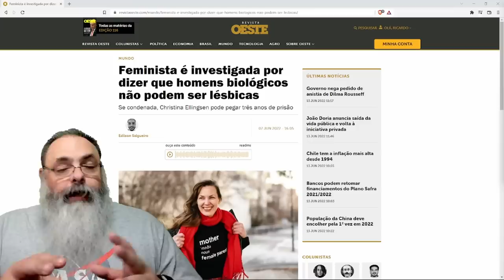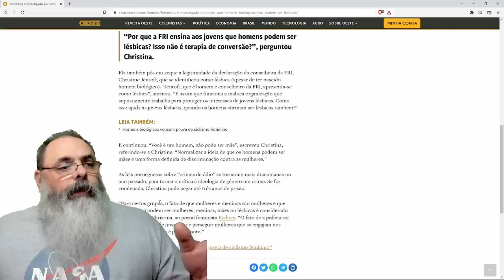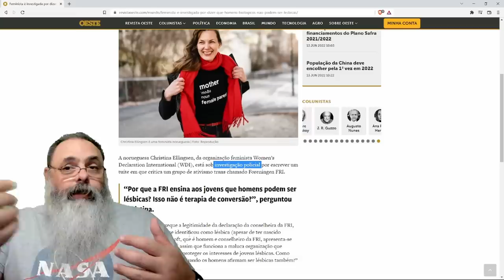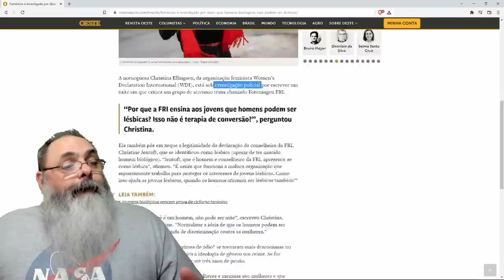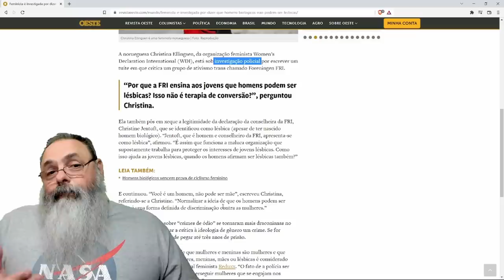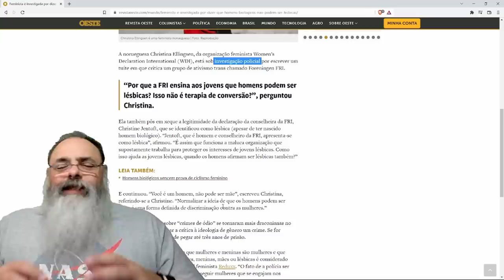Movimentos TRANS e FEMINISTA entram em conflito na NORUEGA sobre MULHERES TRANS LESBICAS